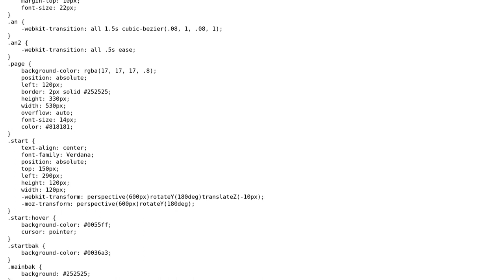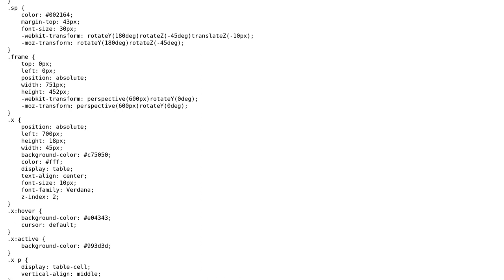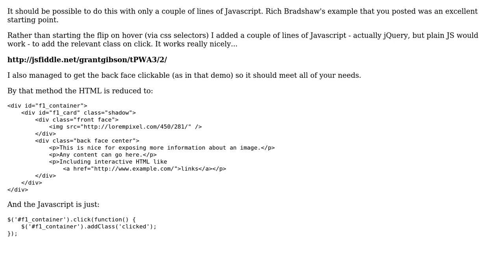Ability to flip div boxes, changing their size, and interacting with the content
With thanks & praise to God, and with thanks to the many people who have made this project possible! | Content (except music & images) licensed under CC BY-SA | Music | Images & others | With thanks to user Marian user Grant Gibson and the Stack Exchange Network Trademarks are property of their respective owners. You are responsible for your own actions.